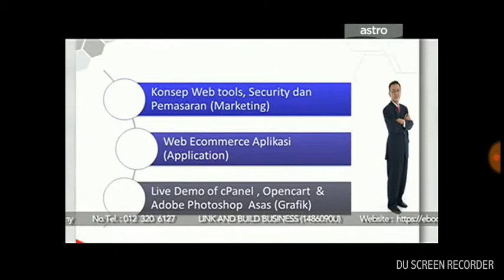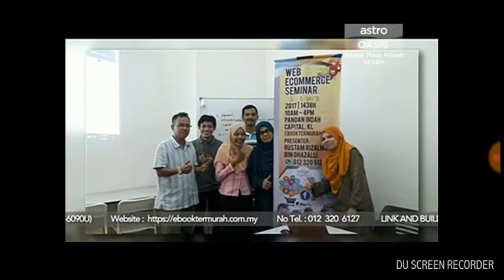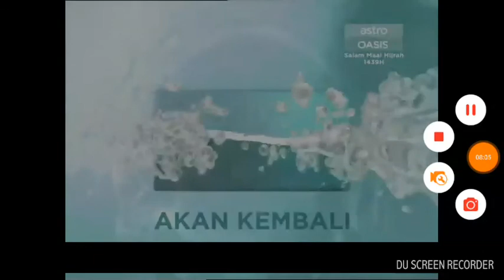Astro Oasis 106 21 Sept2017 Live